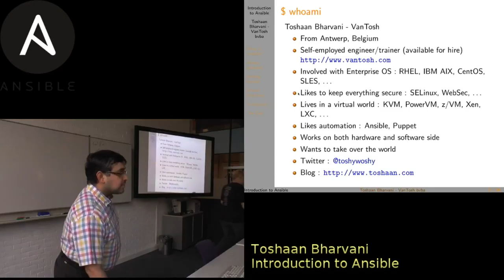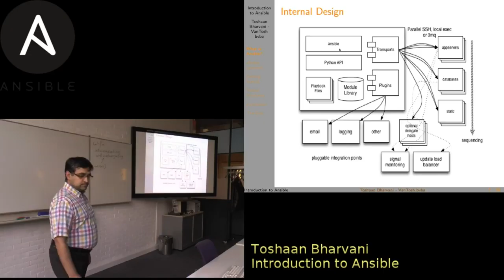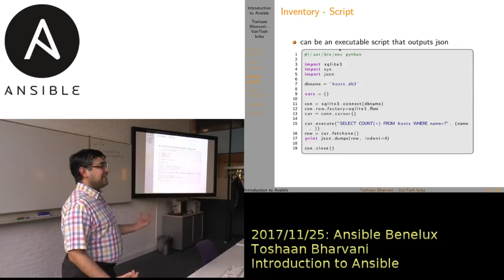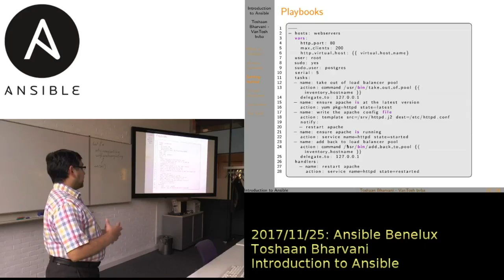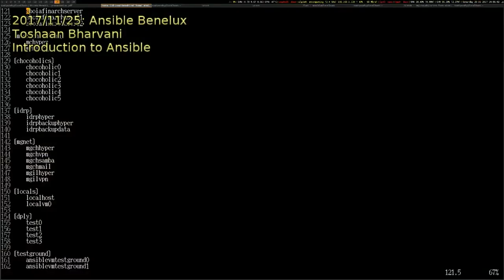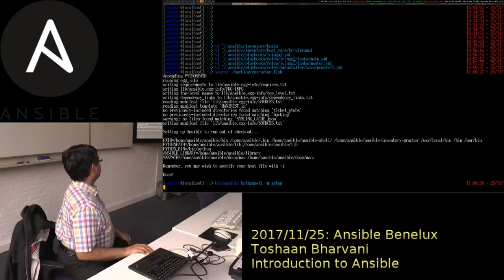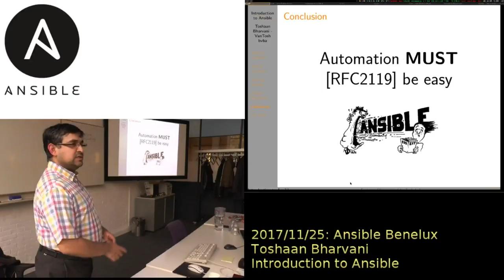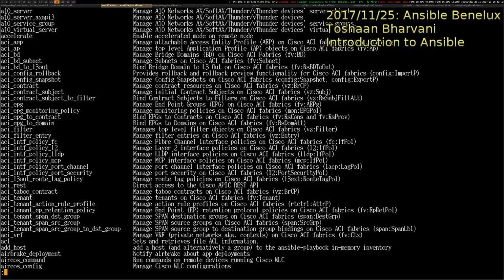Toshaan Bharvani -- Introduction Ansible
All day Ansible Meetup @ AT-Computing Utrecht: 2017/11/25

Toshaan gives an introduction to Ansible at the Ansible meetup @ AT-Computing